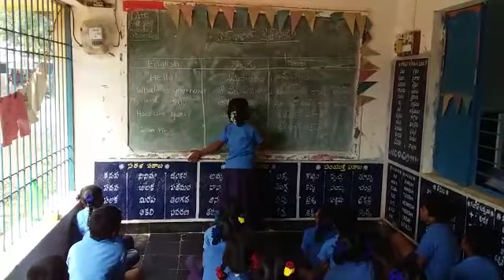Mpps v vathalur, pullampet(m)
Bashasangam marathi basha